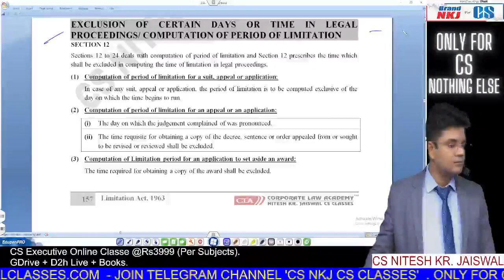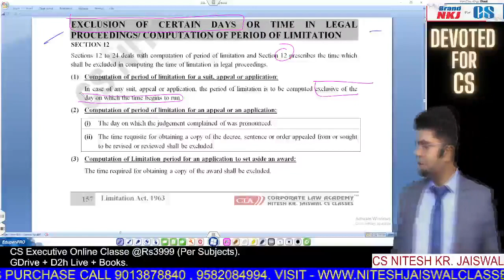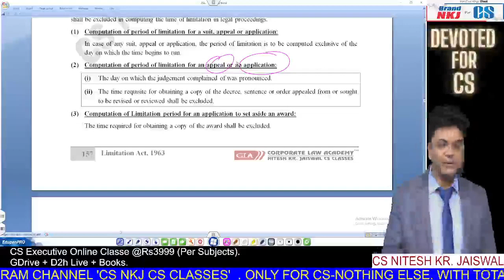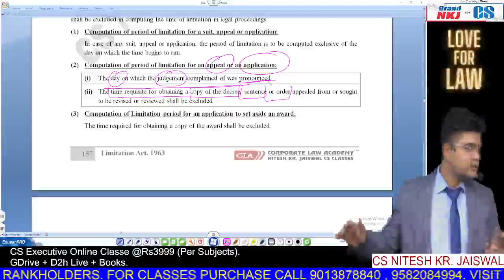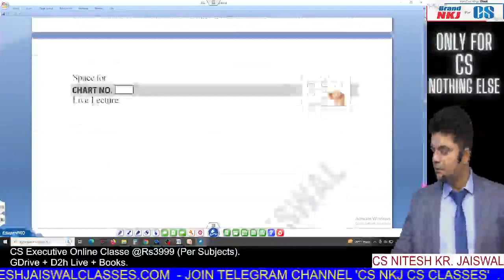JIGL | LIMITATION ACT | EXCLUSION OF CERTAIN DAYS OR TIME IN LEGAL